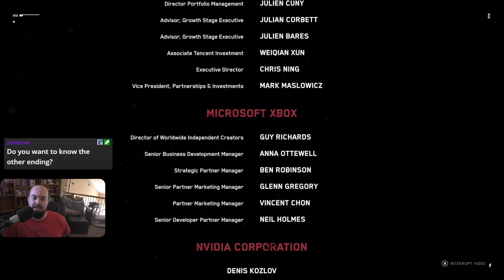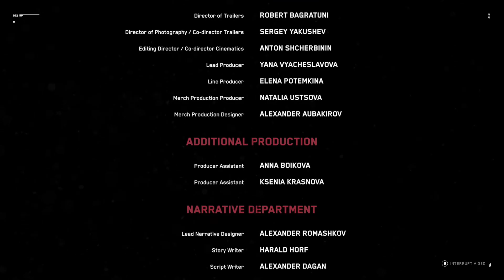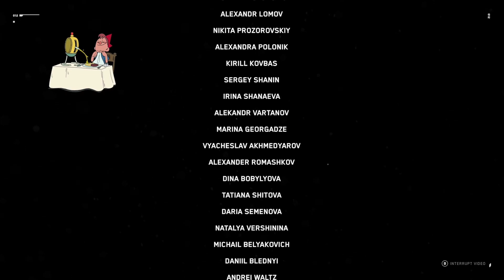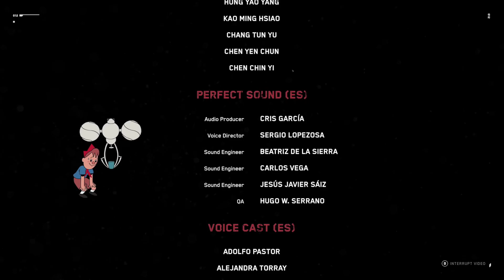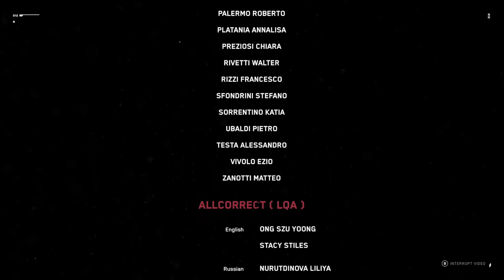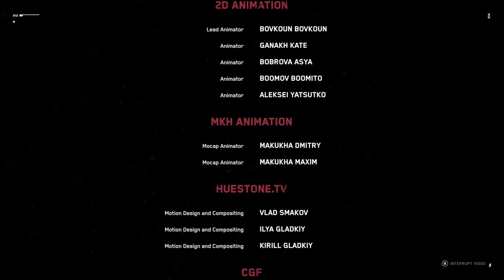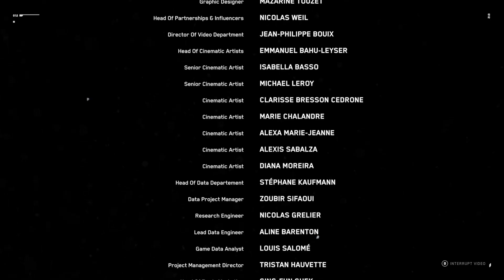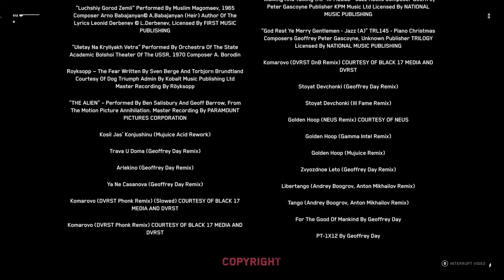Atomic Heart | Finale | Two Crazy Gamers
Part 22 and End of the Atomic Heart Blind Playthrough with Vince.